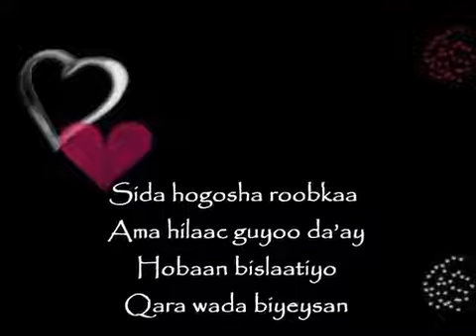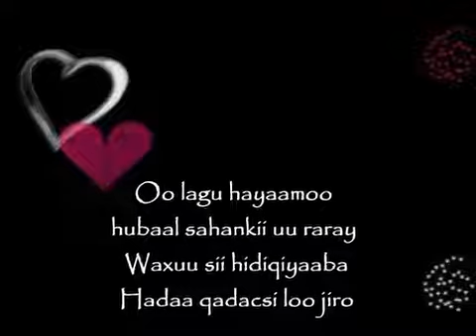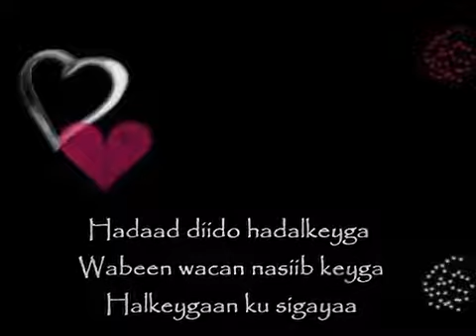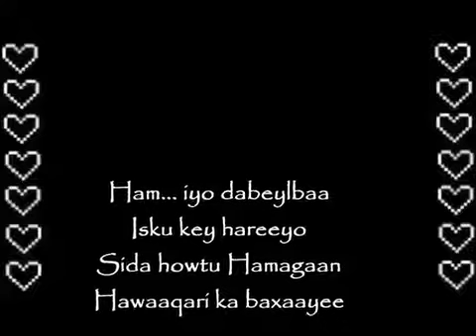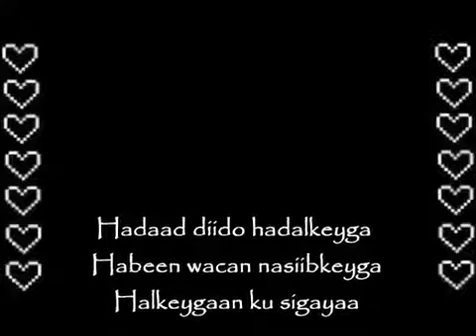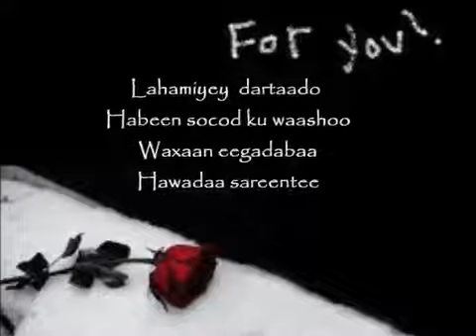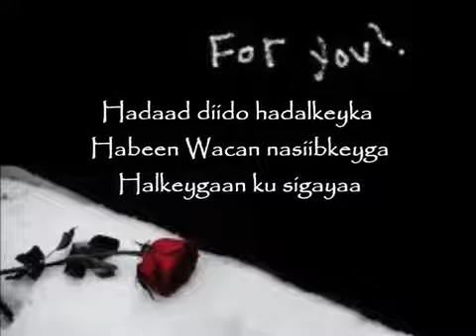XASAN ADAN HEESTII | HABONEEY | 2020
hees cusub qamar#
sugaani#
Muwado somalitiktok Qosal

Suldan Seeraar, Hees Cusub, Somali song, Hees shidan, Dhaanto, Music Video, Waqal Studio

Artist: Suldan Seeraar
Song: Agga
Lyrics: Cabdi Yare Aqilka
Melody: Dab Jacayl
Cameraman: Idiris Dabcasar & Waqal
Editing by Waqal.
Produced: Afro Waqal Furinle Production

Somali TikTok 2020 Part 1
Qamar Suugaani 2020
Xariir Ahmed 2020
Rasmi Rays  2020
Nasib Ali 2020
Hindi Afsomali Cusub
Farxiyo Kabayare 2020
Heeso Soomali
Somali Lyrics Song
Lyrics Song
Heeso Qoran
Fanaaniinta Somali
Hobolada  waaberi
Heeso Cusub
Hees Cusub
Xiddigaha Geeska
Mohamed BK
Yurub Geenyo
Mohamed Cirro
Hodan Abdirahman
Asma Love
Guled Simba
Halima Gobad
Maryan Mursal
Cumar Dhuule
Mohamed Saleeban
Ahmed Zaki
Hanad Zaki
Mursal Muse
Nimcaan Hilaac
Heeso 2017
Heeso 2018
Hees 2018
Hees 2019
Fadumiina Hiloowle
Abdi Diini
Cabdi diini
Iskilaaji
Deeqa Ahmed
Idris Akram
Rahma Rose
Abdikadir Shikshik
Farhia Kabayare
Farhia Fiska
Farhiya Fiksa
Farhiya Kabayare
Safwaan Halac
Mohamed Tobanle
Dayax Dalnuurshe
Canab Ismail
hees Cusub
HEES CUSUB
MUUQAAL XIISO BADAN
HEESHA CUSUB
SOMALI SONGS LYRICS
SOMALI LYRICS
SOMALI MUSIC
HEES QAARAAMI AH
KABAN
CALI DHAANTO
DALMAR YARE
HODAN ABDIRAHMAAN
ISKALAAJI
MAXAMED TAWANLE
MAXAMED BK LYRICS
IIDLE YARE
IQRA YAREEY
XIDIGA GEESKA
MAXAMED CIRO
NIMCAN HILAAC